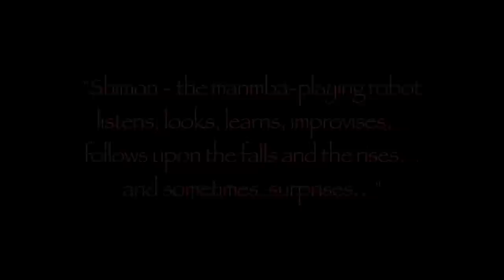'Shiraag' - Listening Machines 2009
Please enable Subtitles ('CC') for a transcription of the performance.

This is a piece from the 'Listening Machines' concert by Georgia Tech Center for Music Technology (GTCMT) that was held at the EyeDrum Art Gallery, Atlanta on 17th April, 2009.

This is one of the first public performance pieces composed for Georgia Tech's marimba-playing robot 'Shimon'. Here, Shimon takes melodic input from the pianist and rhythmic input from the percussionist, and processes the information to find out the scale, tonic, current note/chord and the current beat/tempo. It then uses this information along with cues about the current segment in the composition, to play a marimba in various modes of interaction and improvisation. It incorporates various kinds of arpeggios, harmonies, solo improvisations using statistical modeling of input melody, real-time synchronization, delays, syncopation and imitation in its performance. It also acknowledges the beats and the inputs from its fellow performers as well as its own hand movements, by bobbing its head rhythmically and by looking at the human performers and at it's playing hands, thereby establishing its presence socially in the ensemble.

The robot's head is rendered through animation in this performance.

Students: Karan Mehra (robot head system & animation), Ryan Nikolaidis (composition assistance & piano), Trishul Mallikarjuna (programming & percussion)
Advisor: Gil Weinberg
Acknowledgements: Aparna Raman, Guy Hoffman, Roberto Aimi (Alium Labs), Andrea Thomaz (RIM@GT), Maya Cakmak (RIM@GT)